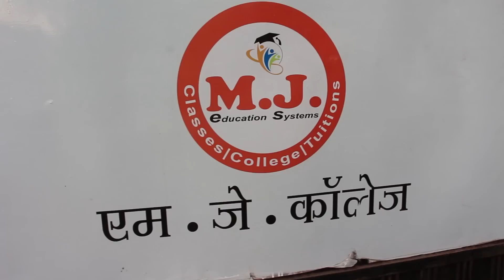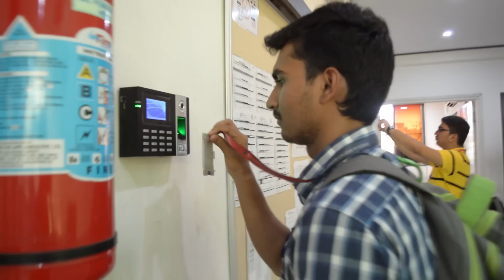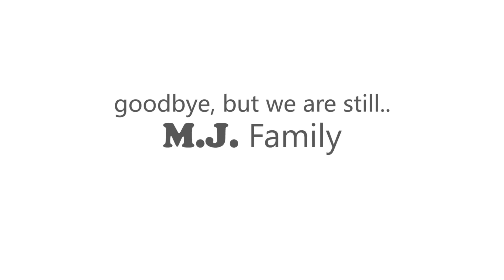M.J. Family Forever 15-17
A goodbye video from batch 15-17.